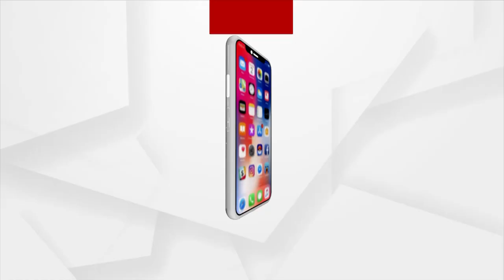ବ୍ଲାକ୍ ଫଙ୍ଗସ୍ କଣ କାହିଁକ ହୁଏ ଓ କରୋନା ସହିତ ଏହାର କଣ ସଂପର୍କ